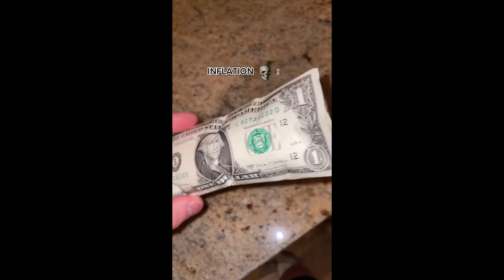💲The Best Example of Literal Inflation💸